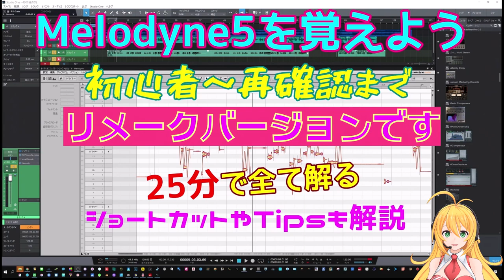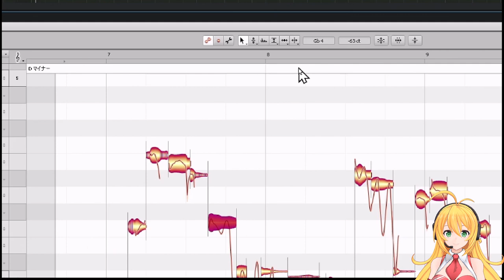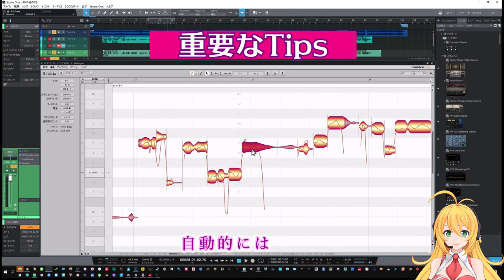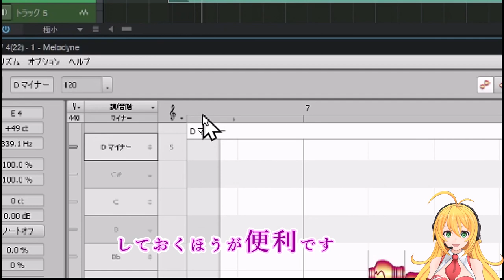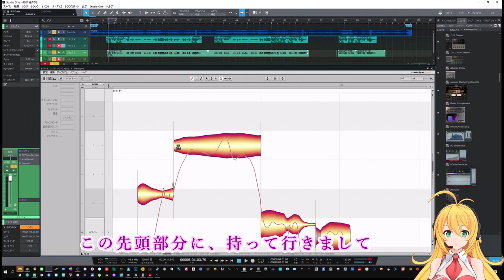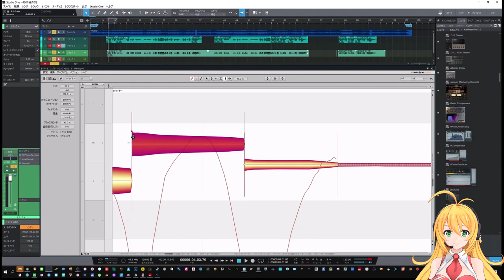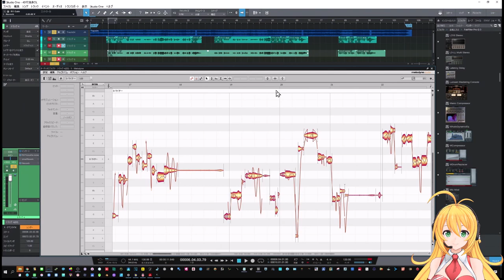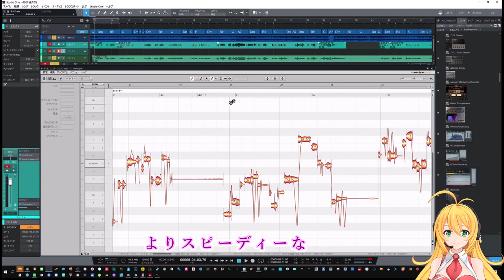【Melodyne】新徹底解説 これでMelodyneは攻略OK 25分でメロダイン５の達人になろう！【リメイク版】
【リメイク版】Melodyneの使い方のバイブルです
＝＝MENU＝＝
00:00 Melodyneの新解説
00:57 操作全般について
03:02 ショートカットで操作しましょう
06:32 TIPS オートスクロールについて
07:41 いろんな選択方法
11:26 編集の実際（ツール解説）
19:30 マクロ（一括処理）
21:35 その他の機能とグレードにより出来ること
23:19 まとめ